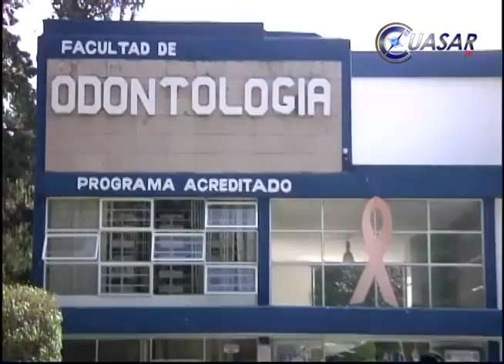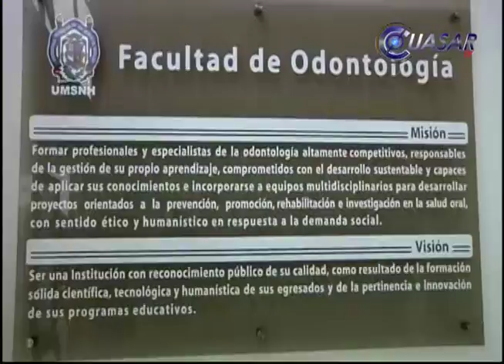Liberan toma de odontologia, persisten diferencias de profesores y director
Mediante el diálogo se logró disuadir que se afectaran las actividades de los estudiantes de la facultad de odontología de la Universidad Michoacana al disuadir a los profesores inconformes para que liberaran el edificio, señaló el rector, Medardo Serna González...